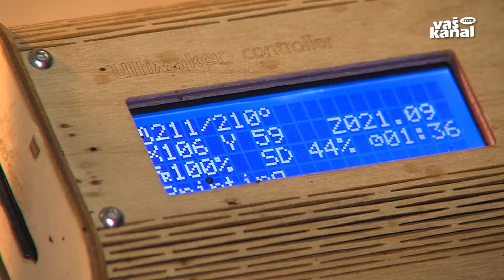Aklih na pariškem sejmu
ZABRDJE - V organizaciji Centra za kreativnost, ki deluje pod okriljem Muzeja za arhitekturo in oblikovanje, so se med 6. in 10. septembrom na pariškem sejmu Maison et Objet, predstavili tudi slovenski oblikovalci in neodvisni proizvajalci pohištva. Po zaslugi AKLIH Design Studia iz Zabrdja pri Mirni je imel sejem tudi dolenjski pridih.